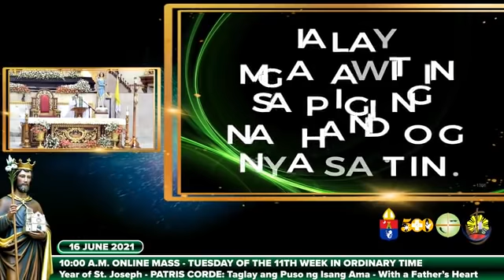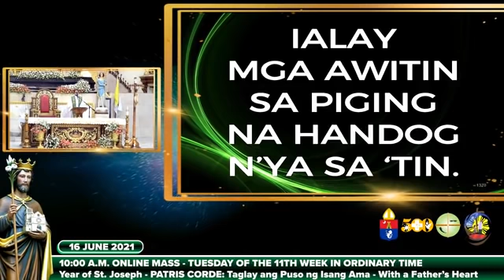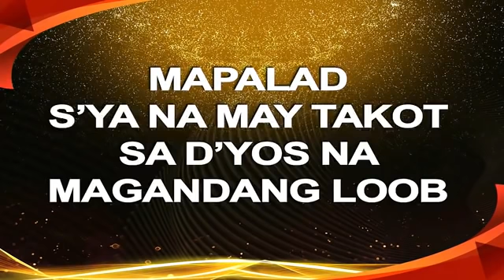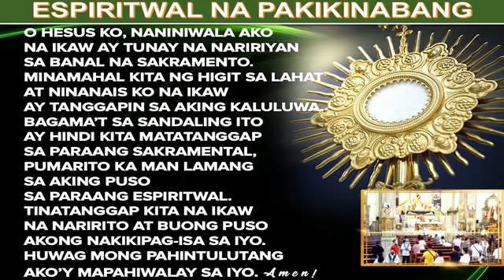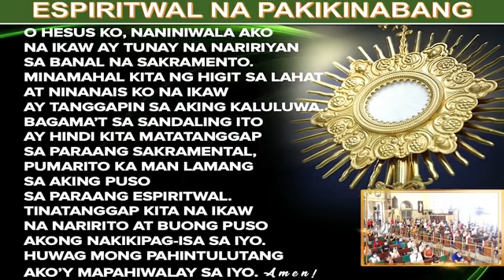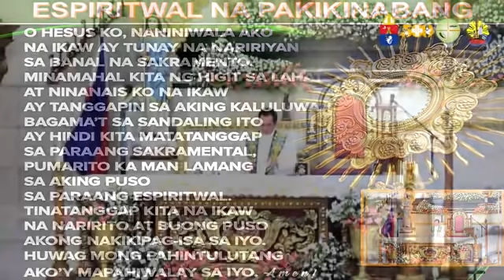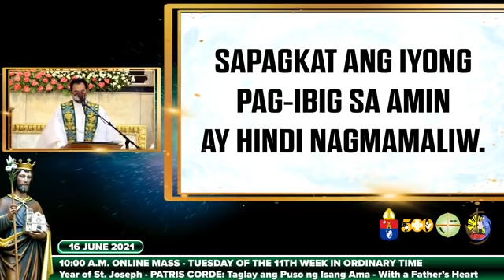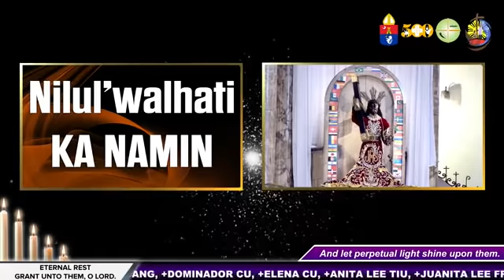16 June 2021 (Wednesday) 10:00 A.M.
16 June 2021 (Wednesday) 10:00 A.M.
Miyerkules ng Ika-11 Linggo sa Karaniwang Panahon
Tagapagdiwang: ✞Rev. Fr. Douglas Badong
SAN JUAN BAUTISTA - Tagapagpahayag ng Katotohanan
TAON NI SAN JOSE (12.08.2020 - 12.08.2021)
PATRIS CORDE: Taglay ang Puso ng Isang Ama - With a Father’s Heart
Ika-150 Taong Anibersaryo ng Pagpapahayag kay San Jose
bilang Patron ng Simbahan sa Buong Daigdig
[PANALANGIN] Aba, Tagapangalaga ng Tagapagligtas, Kabiyak ng Mahal na Birheng Maria. Sa iyo ipinagkatiwala ng Diyos ang kaisa-isa niyang Anak; sa iyo nagtiwala si Maria; sa piling mo, si Kristo ay naging tao.
Maging ama ka rin sa amin, Pinagpalang Jose at gabayan mo kami sa landas ng buhay. Ihingi mo kami ng biyaya, awa at tapang, at ipagtanggol kami sa lahat ng masama. †Amen!